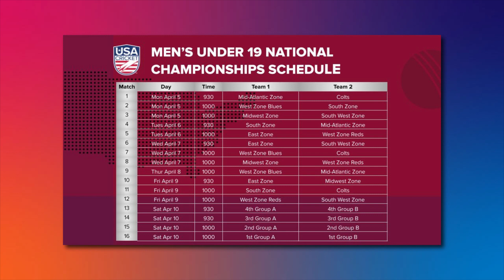USA Cricket Men's Under 19 National Championships Preview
Emerging Cricket's Nate Hays, ESPNcricinfo's Peter Della Penna, and USA Cricket fan Dave Jagernauth preview the 2021 Men's Under 19 National Championships